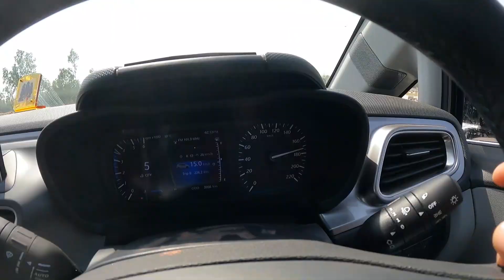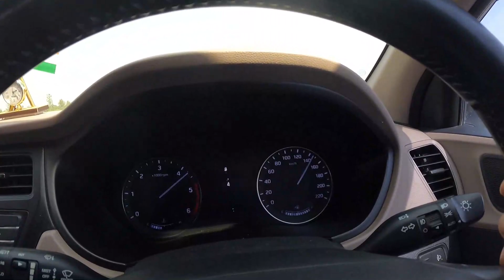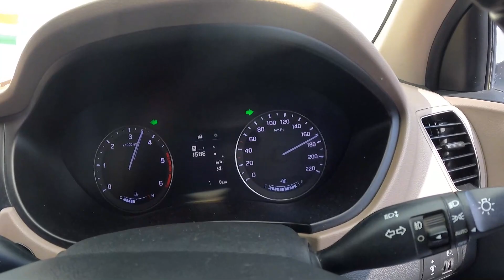Tata Altroz XZ Vs Hyundai i20 Asta || Drag Race || Long Race || Which Is Faster??